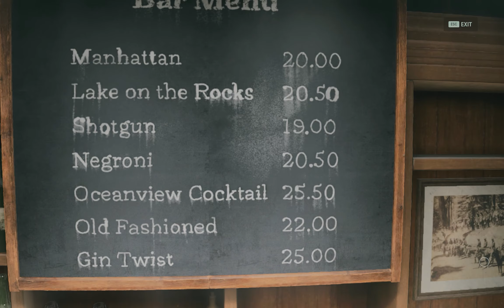Find a way inside the Oceanview Hotel (Mirror Peak Neon Sign) Alan Wale 2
Alan Wak 2,
Find a way inside the Hotel,
Follow the Mirror Peak Neon Sign,
Meet the mystery Caller at the Oceanview Hotel,
Room 665,
Initiation 5,
Mirror Peak Bar,
Hotel Door Code,
Oceanview Hotel Door Lock Code,